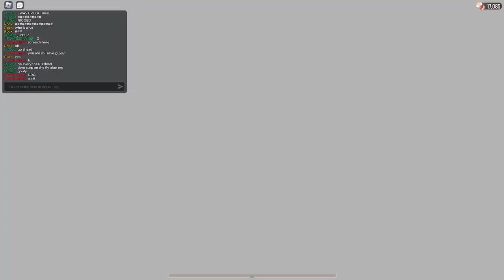Doors Floor 2 first round